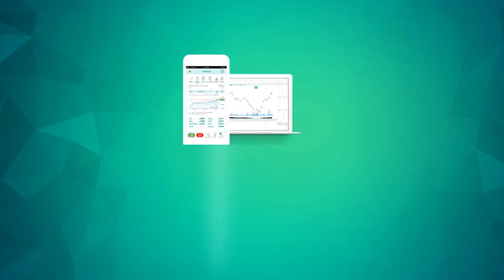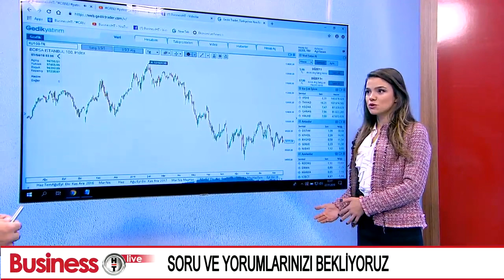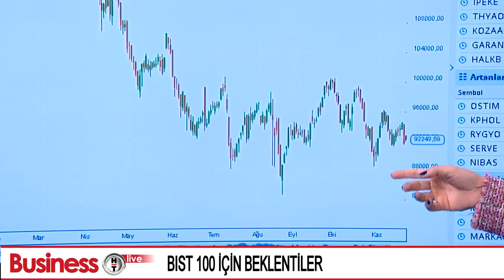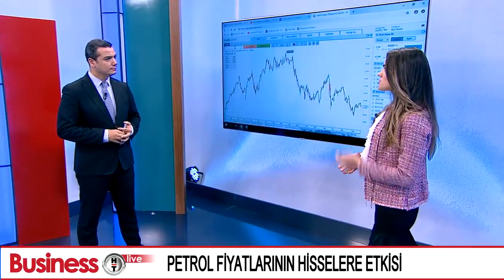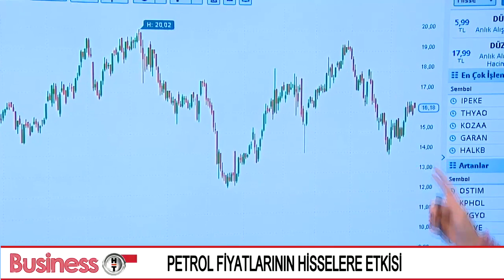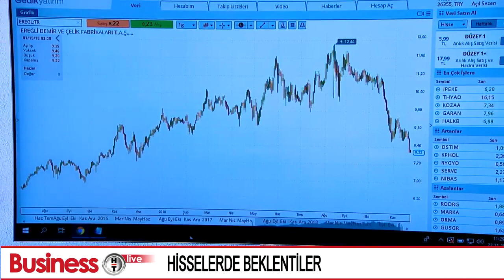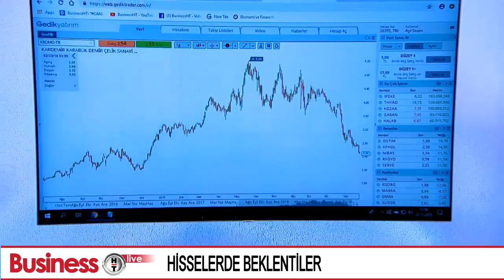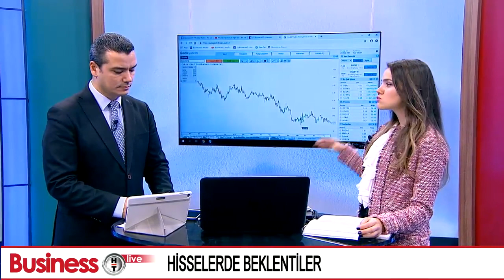BusinessHT Hisse Bülteni 22.11.2018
Gedik Yatırım "Yatırım Danışmanlığı Müdür Yardımcısı" Sn. Beste Naz Süllü, BusinessHT Live Hisse Bülteni'nde Açıl Sezen'e konuk oldu.